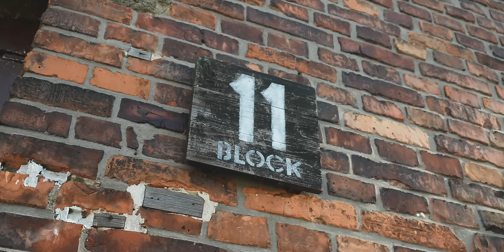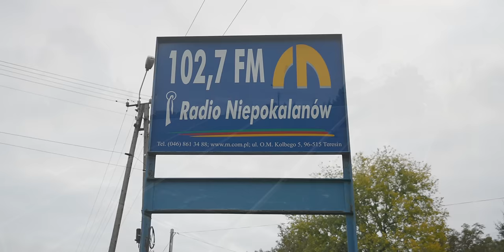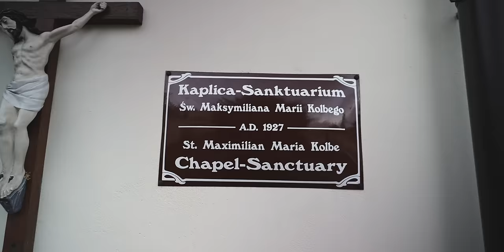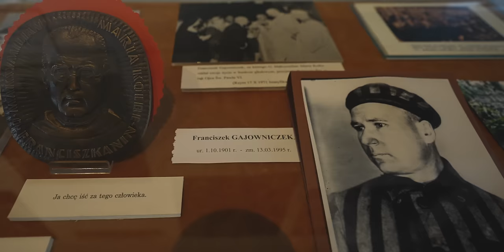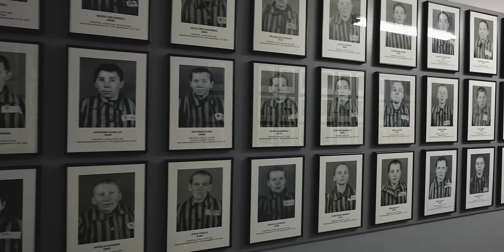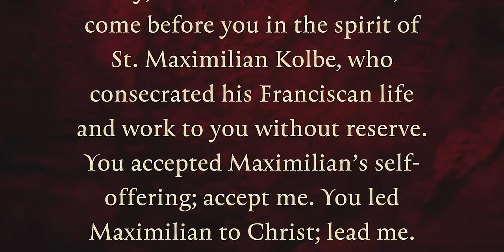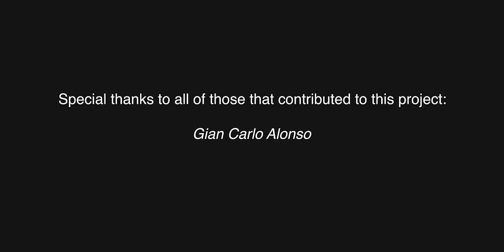St Maximilian Kolbe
Inspiring account of the life and lessons of St. Maximilian Kolbe.